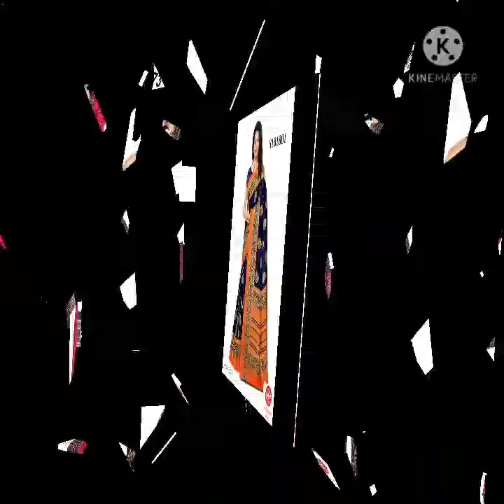Designer Saree Collection 2021ll Simple Design Saree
Catalog Name:*Aagam Voguish Sarees*
Saree Fabric: Cotton
Blouse: Running Blouse
Blouse Fabric: Cotton
Pattern: Solid
Blouse Pattern: Solid
Multipack: Single
Sizes:

Dispatch:1 Day